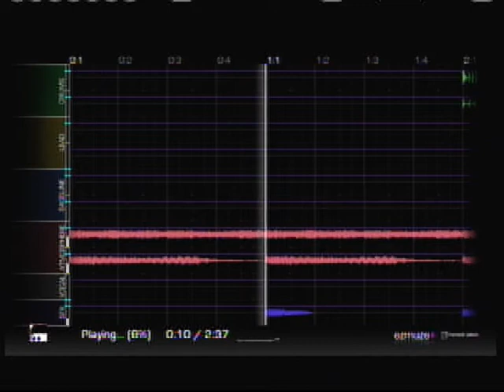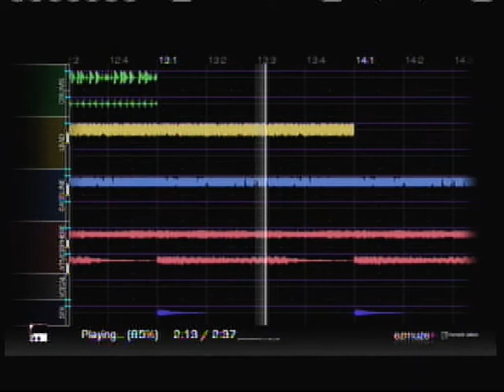ezmuse Evidence(2010) - Australopithecus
Track four from Evidence.